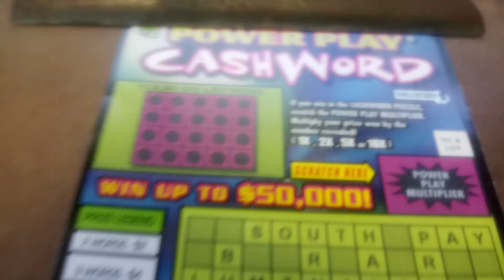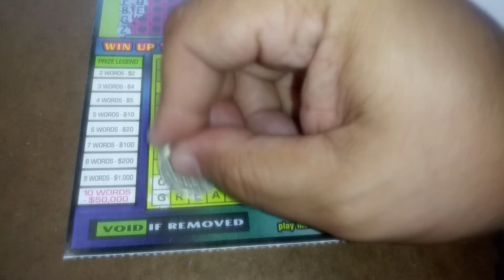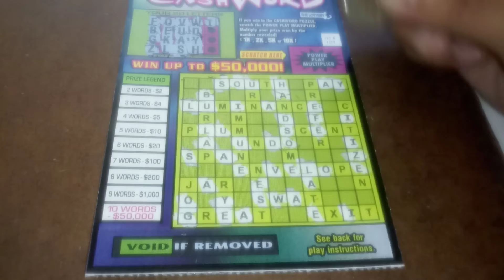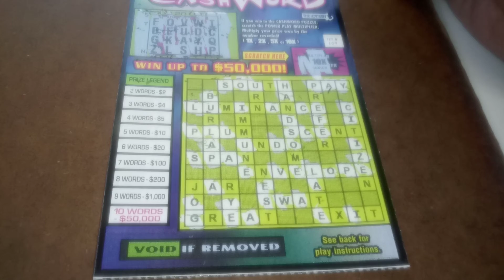CROSSWORD MARATHON MASSACHUSETTS DELY ORTIZ 7